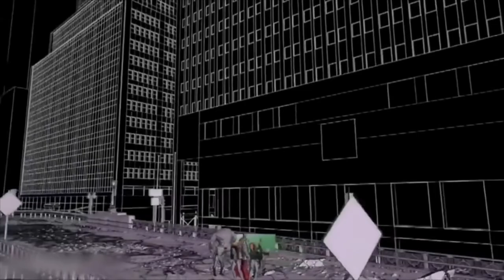COMO HACER UN CHROMA kEY - SET VIRTUAL 3D PANTALLA VERDE